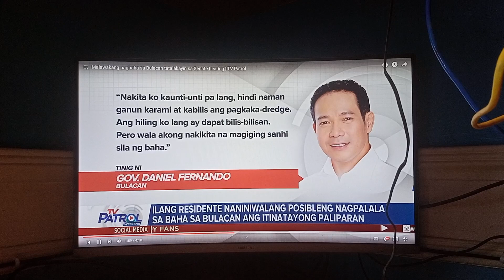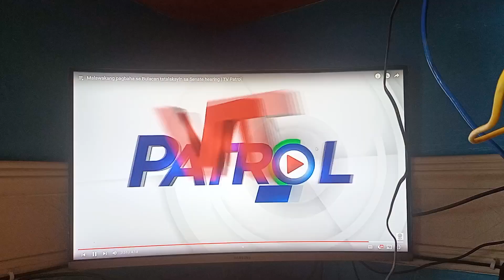TV PATROL WEEKEND FLOOD BAGYO TYPHOON RAIN BALAGTAS BULACAN PHILIPPINES AUGUST 10 2023 TO GO